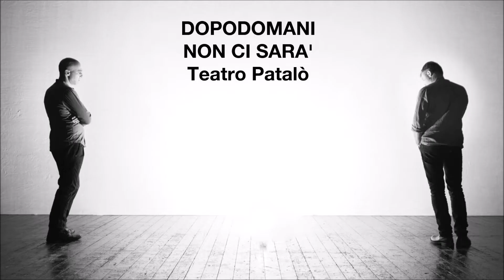Corsa di Fuochi 2022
Un'assaggio della nona edizione della stagione del Drama Teatro!